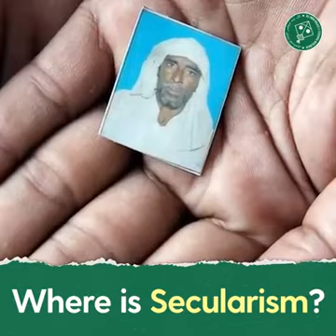Janab Br assaduddin owaisi speech Tamil nadu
Secularism zindabad